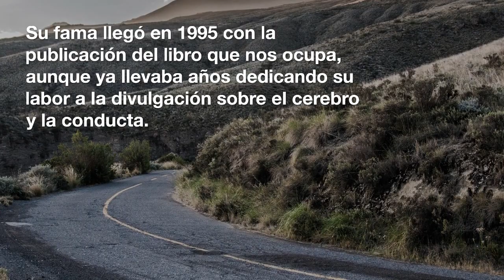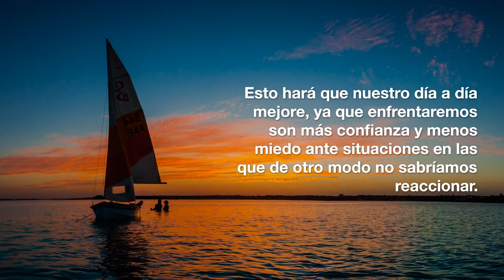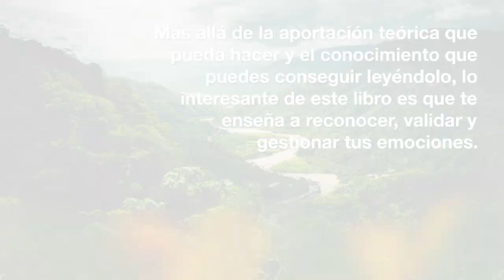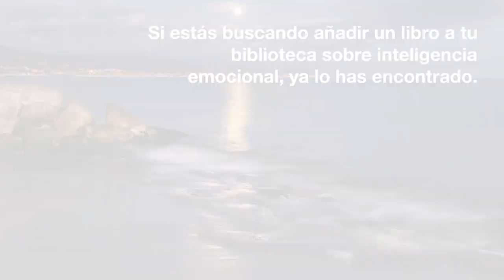Resumen Inteligencia Emocional parte 4/4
En la 4º parte de este resumen vemos acerca del autor y de su obra:
¿Quién es Daniel Goleman y por qué es un referente?
¿Para quién es el libro Inteligencia emocional?
¿Qué nos aporta leer Inteligencia emocional?

Te regalamos el libro: